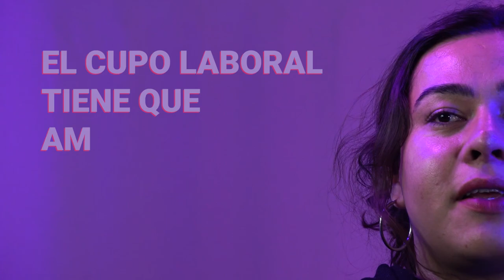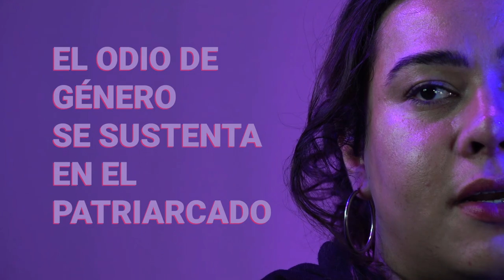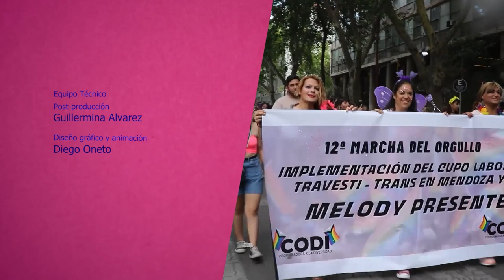Salí del Taper - Capítulo 1- Aunque tengas todos los papeles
Salí del Taper es una serie de micro programas que nos invita a pensar un mundo posible, que respete y valore la diversidad para construir una sociedad libre de prejuicios, exclusión y discriminación.
La histórica vulneración de derechos de las personas travesti trans, a pesar de los avances legislativos, provoca una situación de alta vulnerabilidad, y deja al colectivo expuesto a múltiples situaciones de violencia que se ven reflejadas en todos los ámbitos de sus vidas. Cuando es el mismo Estado uno de los agentes de esta vulneración, estas situaciones empeoran.
En este primer capítulo compartimos la entrevista a Consuelo Marianela Herrera, Delegada en Mendoza del Instituto Nacional contra la Discriminación, la Xenofobia y el Racismo (Inadi), quien nos invita a pensar las violencias institucionales y las distintas problemáticas que atraviesa el colectivo travesti trans que hacen que la Ley de Cupo Laboral Travesti Tran sea fundamental, pero también que se transforme en la base la conquista de más derechos, igualdad y justicia.
Es un micro programa producido por Giramundo TV Comunitaria en el marco del Fondo FOMECA, línea contenidos 2021, sublínea Cupo Laboral Trans, para medios audiovisuales sin fines de lucro del ENACOM establecidos en el artículo 97 de la Ley de Servicios de Comunicación Audiovisual N. 26.522.